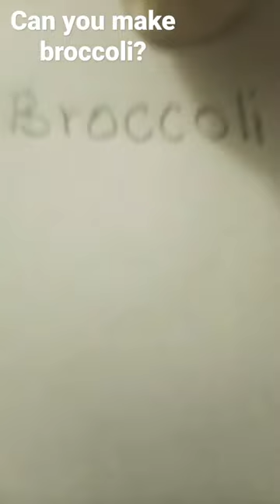Can you make broccoli? By Dance of earth